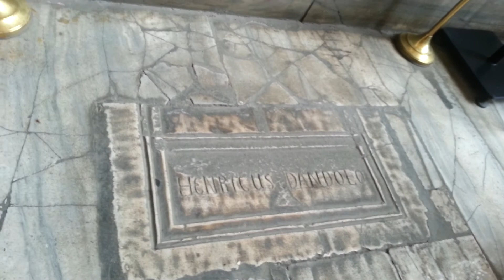ayasofya deprem hasarı ölçen taş